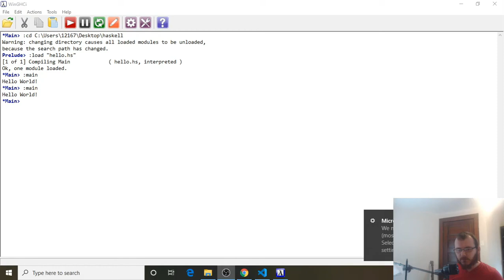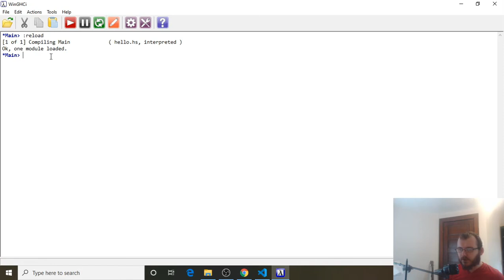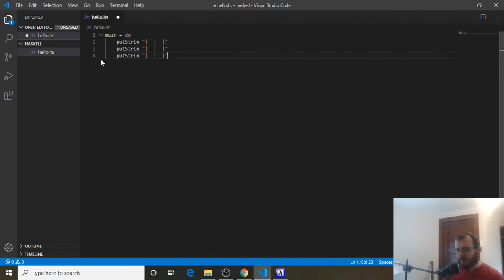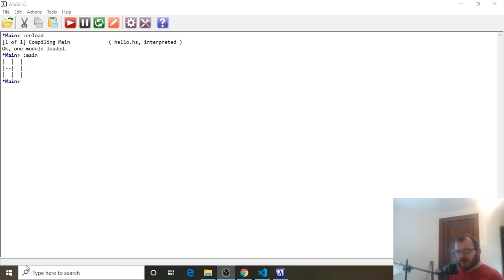Writing to the Console - Haskell For Beginners (4)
Welcome to part 4 of this series on Haskell for Beginners.

In this video we'll write our own ascii art to the console.

Why does this course exist?
It's the course I wish existed when I started learning Haskell.

The Haskell guides that I had to use were either outdated or just too dense
for a beginner like myself to grasp.

This course is the opposite.
Brand new, and takes you step by step from no coding experience into the world
of Haskell and function programming.